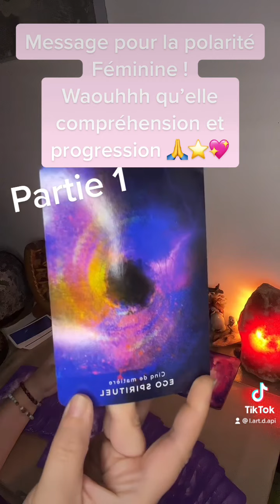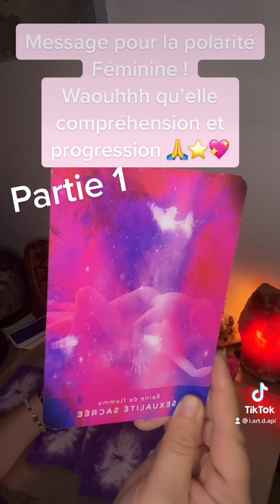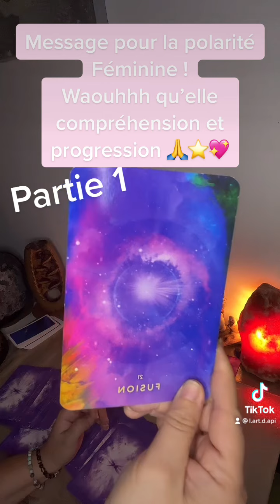Messages pour les polarités Feminine, yin pour les relations d’âmes 🙏⭐️💖